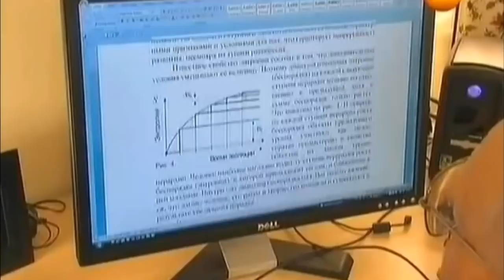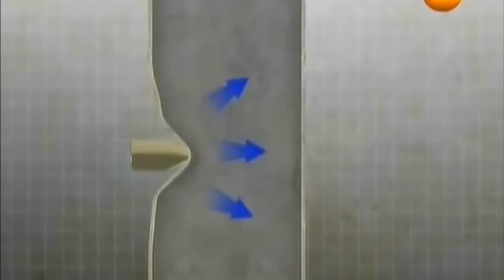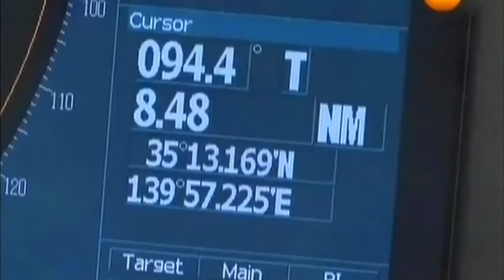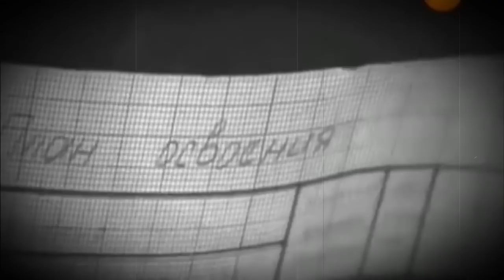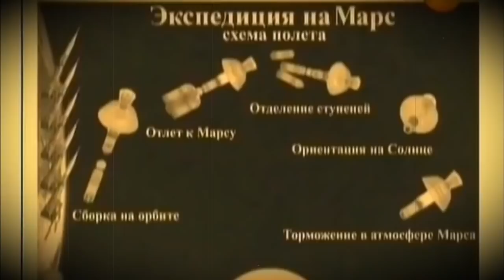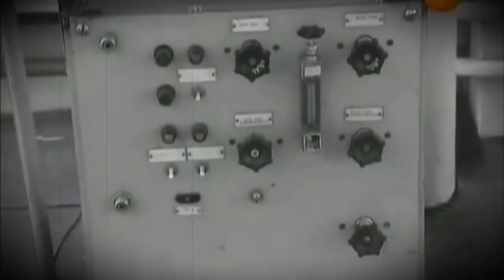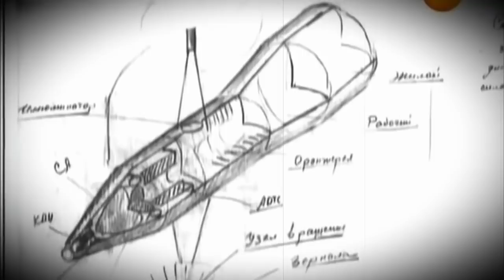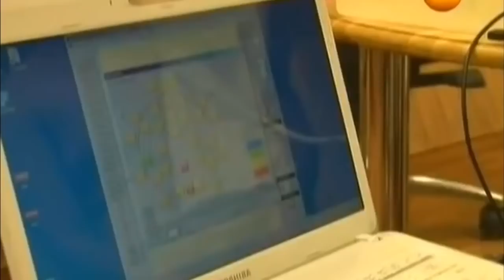ВКЛЮЧИТЕ ЭТО ПОКА НЕ УДАЛИЛИ!!! СЕКРЕТНЫЕ КАДРЫ УТЕКЛИ В СЕТЬ!!! 30.12.2021!!! СПЕЦВЫПУСК!!!